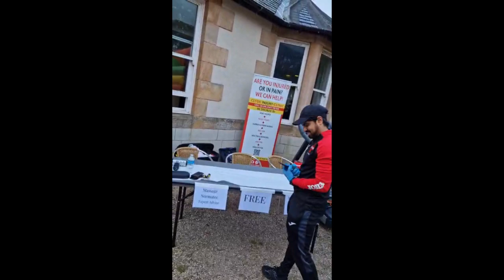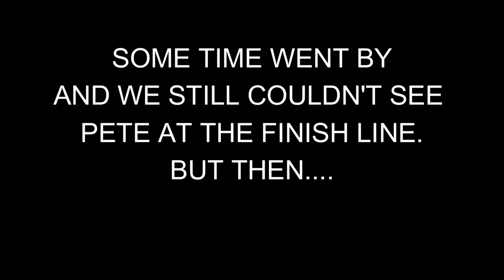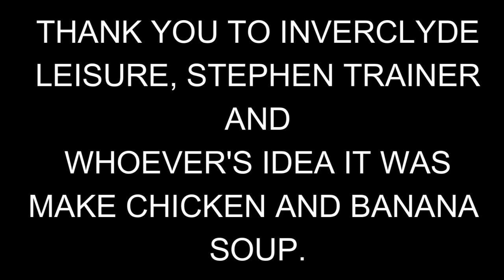Kilmacolm 10km and Half Marathon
We decided to take a wander up and highlight what a great event this is.
The sun was shining and the runners were out in force. Well done everyone who took part and thank you to Inverclyde Leisure for organising another great event! See you next year!